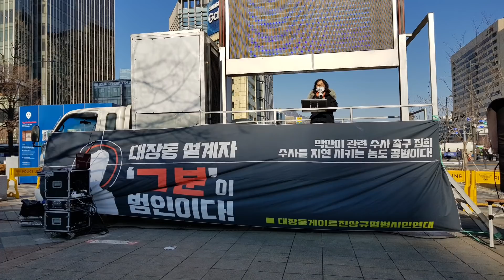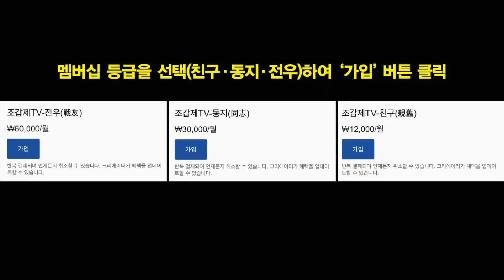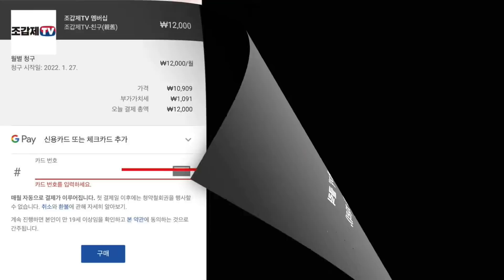광화문에 울려퍼진 "그분을 구속하라!"